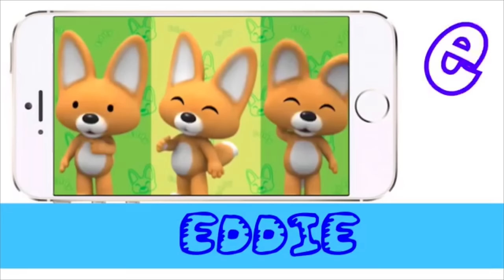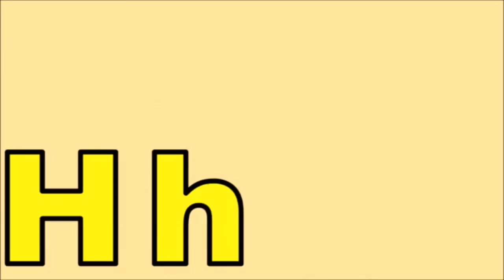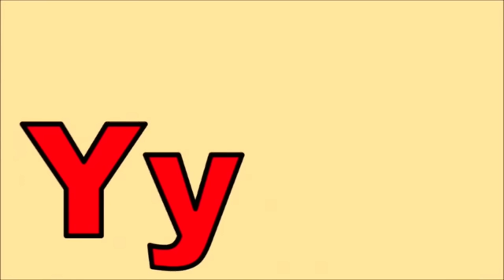Phonics Song | Kidzstation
This is a collection of phonics songs with a picture for each letter.  This is designed to help children learn the sounds of the letters in the English alphabet.